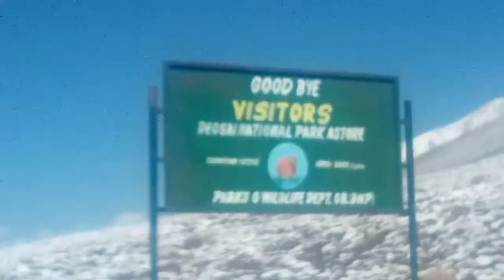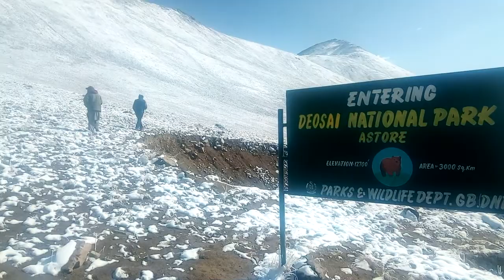Shewsar lake Deusai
Deusai Gilgit Baltistan